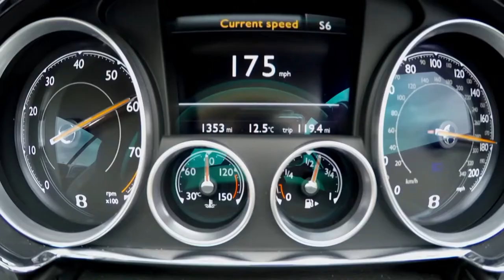Top 10 Extravagant Custom Cars Owned by Celebrities | Insane Car Mods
Welcome to Rolling On Wheels Channel! You are watching: Top 10 Extravagant Custom Cars Owned by Celebrities | Insane Car Mods.

Are you a car enthusiast? Do you like watching anything that involves cars? If you want to learn and be more educated about everything under the sun about cars, this is the right channel!

Do you always wonder what’s your favorite celebs drive? Considering that celebrities like to have the most unique accessories on their arms, it’s only natural that they want an individual car as well. Car customization companies are regularly employed to modify the systems and appearance of supercars to meet the needs of their famous customers, resulting in more than your average runarounds.

Check out these 10 celebrities who tricked their already special cars to make a statement.

If you want to learn more about cars and become a better automotive enthusiast, this is the perfect channel for you. Our content is merely about automotive life, and we wanted to help you be more knowledgeable in this area. Here you will find all the best car gadgets on top of the latest automotive research and news. You will also find car performance reviews and car advice from car experts and automotive owners.

Chapters:
00:00 Introduction
01:30 Will. I. AM's DeLorean
02:08 Paris Hilton's Pink Bentley Continental GT
02:48 David Beckham's Aston martin v8 vantage
03:29 Idris Elba's Bentley Continental GT
04:06 Nicki minaj's lamborghini aventador
04:48 John Lennon's Rolls-Royce Phantom V
05:33 Lady gaga's Chevrolet El Camino

Our channel features videos about automotive life, including car reviews on ideal cars, car classification, car organization, car gadgets, car body style, and many more. We will also include car owner stories, car advice, and automotive documentaries from car experts.

Rolling On Wheels